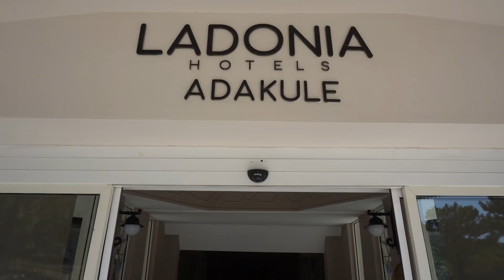Демократичный отель в горах. Ladonia Hotels Adakule (Отель Адакуле) Турция, Кушадасы. 4к. Covid-19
Демократичный отель в горах. По интересной цене. Ladonia Hotels Adakule (Отель Адакуле) Турция, Кушадасы. 4к. Covid.